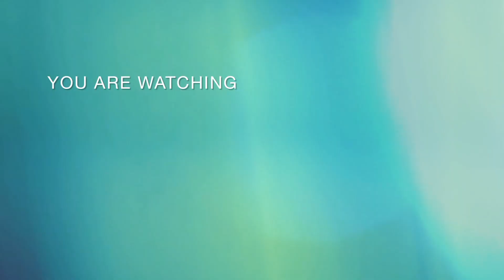cheken strip streetfood style me iftarspecial yummy kids enjoy this recipe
ramzan recipe checken strip